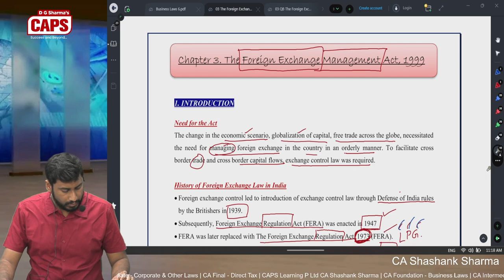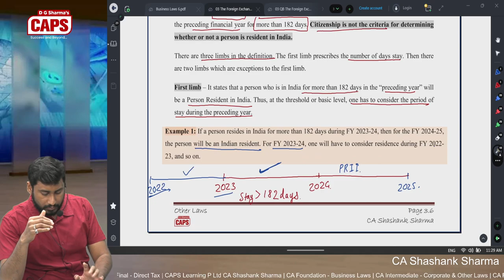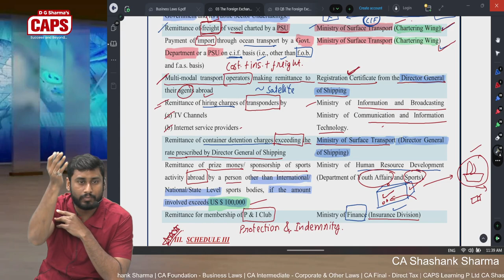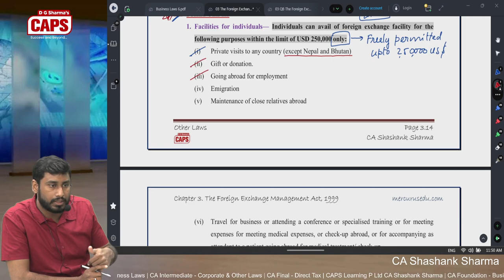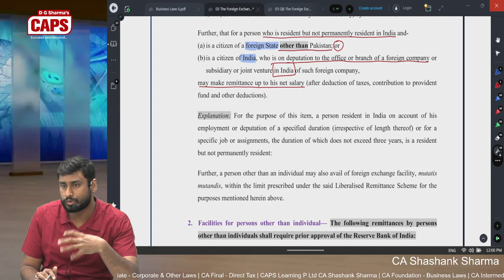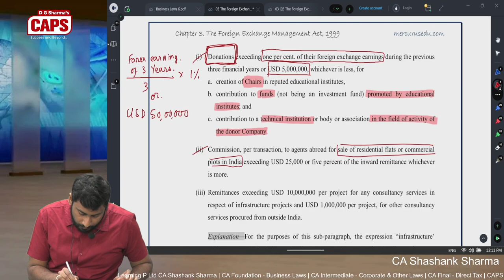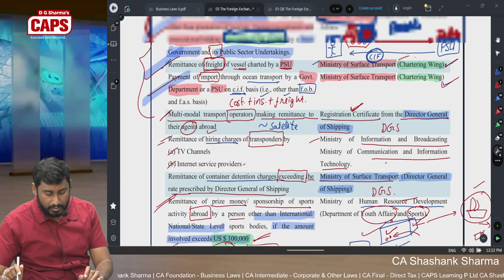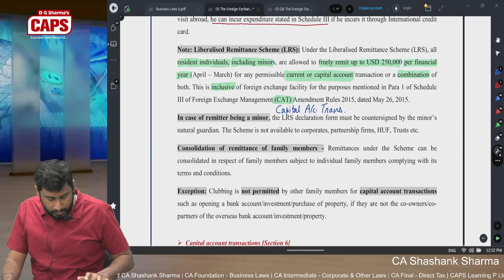Foreign Exchange Management Act, 1999 | CA Intermediate | Other Laws | Lecture #08